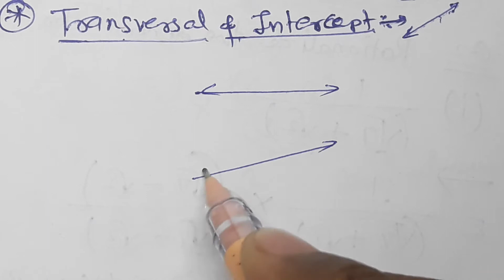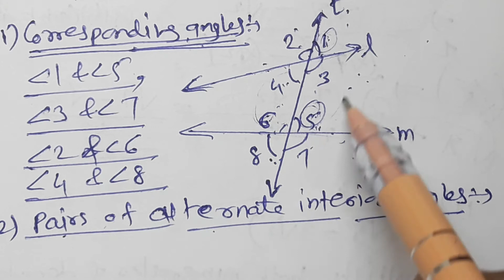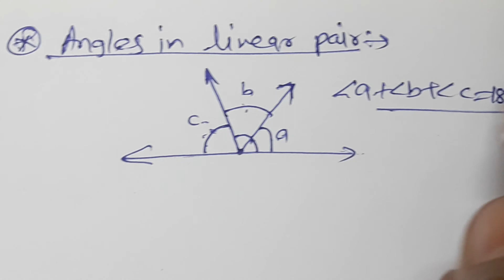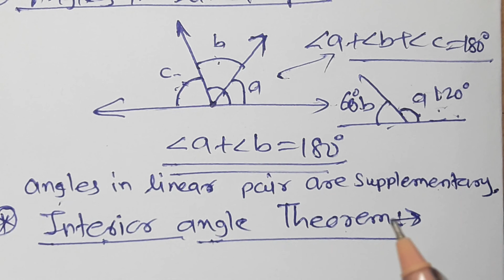/12/Class 9th, Mathematics, Chapter 2 Parallel lines, Geometry, transversal, part 1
Definition of Parallel lines, Transversal and intercepts, intercepts, Angles formed by transversal, Corresponding angles, Pairs of alternate interior angles, Co-interior angles, interior angles, interior angles on the same side of the transversal, Angles in a linear pair, Interior angle theorem,